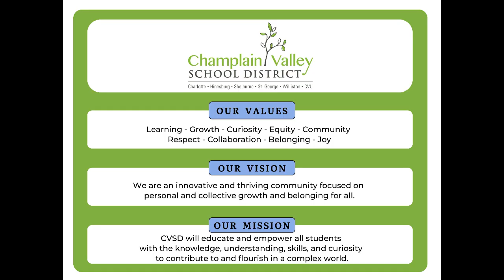Budget Video Series Introduction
CVSD Board Chair, Angela Arsenault, introduces our budget video series.